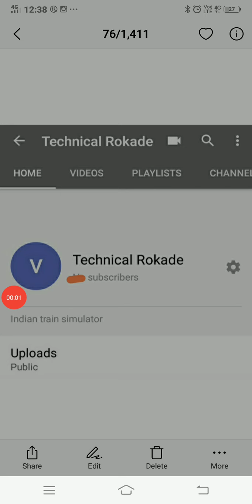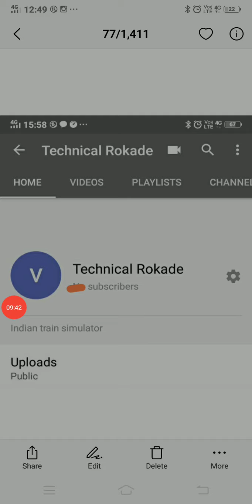August 17, 2020